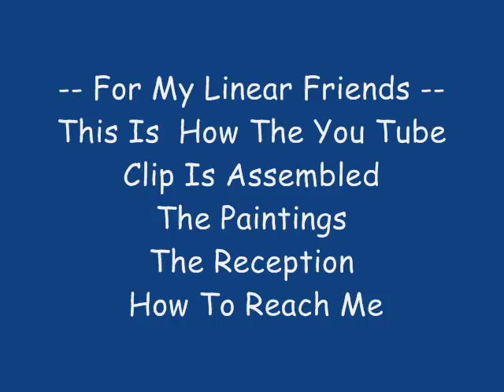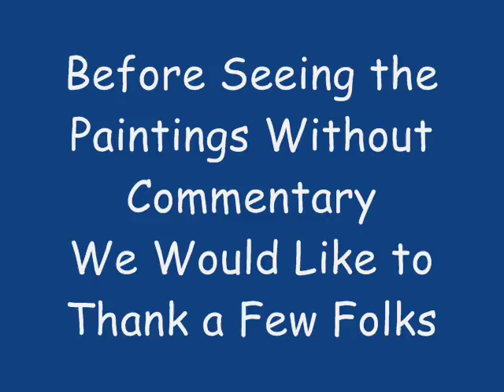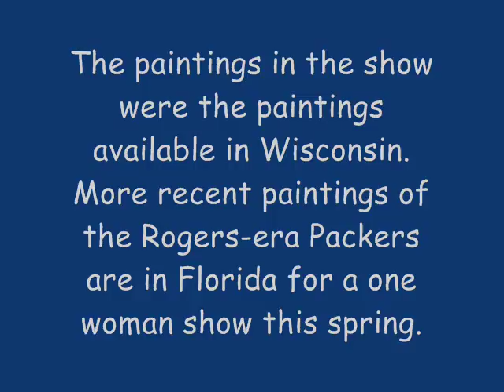Judith LeRoy's Sports Paintings (Revised) at ARTgarage Green Bay Jan 2011.wmv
This is a revised clip of Judith narrating video of her show of sports paintings in Green Bay at the ARTgarage Unique to this show is that Judith is a 73 year old woman who returned to painting after a 35 year absence with a focus on sports subjects. Her asthethic is neither painterly or photographic but an attempt to focus on the essence of the moment. Clearly this is a work in progress and she would like to hear your coments and suggestions for future paintings.